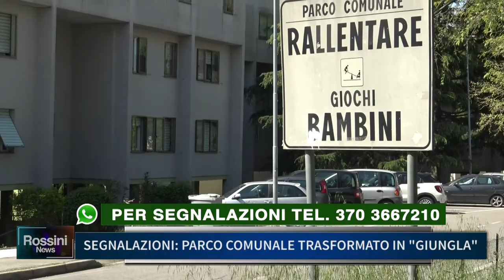SEGNALAZIONI: PARCO COMUNALE TRASFORMATO IN GIUNGLA